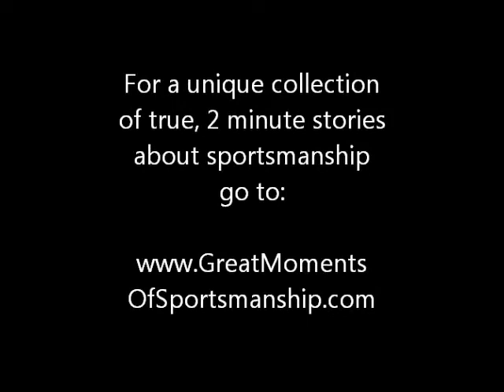Homeless World Cup.Final 16 July 2011.wmv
The Homeless World Cup is an amazing programme. Getting homeless people off the street, into training, jobs, accommodation and most of all helping them find their own self esteem and embrace life in a positive way.